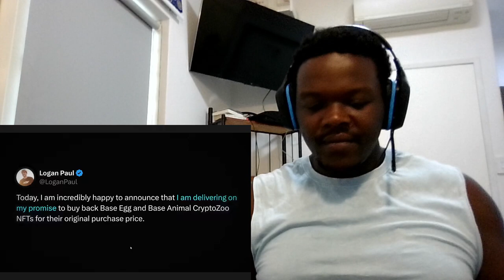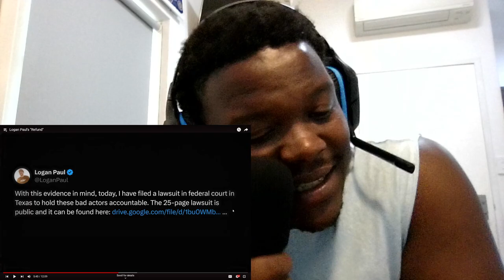Reacting to Logan Paul's Refund.